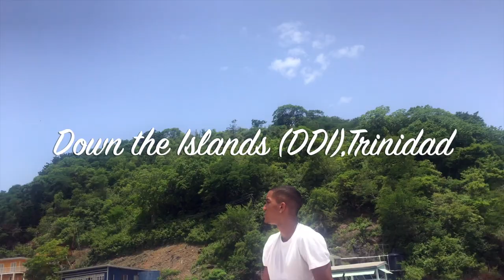DOWN D' ISLANDS (DDI) | TRINIDAD VLOG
This one was a mini vlog (I was having too much fun and kept forgetting to film) Hope you guys enjoy!!

I'm really new to editing so with time and more videos i'd get better, pls excuse any editing errors :(